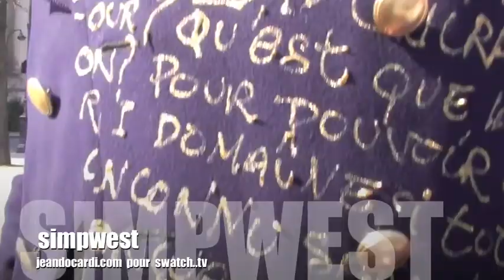jeando cardi pub swatch avant première